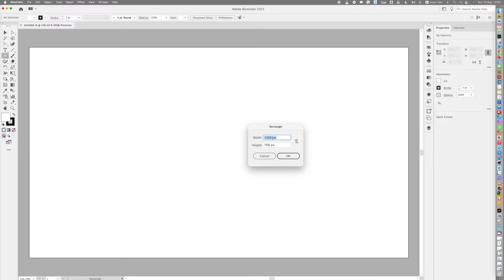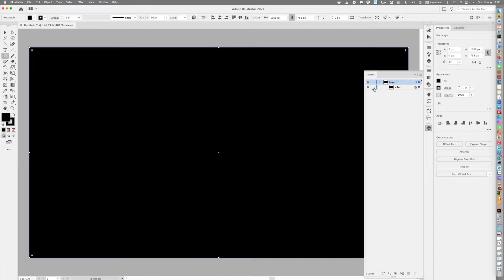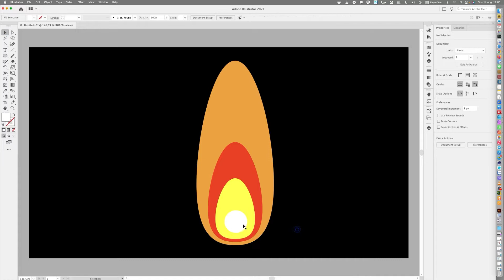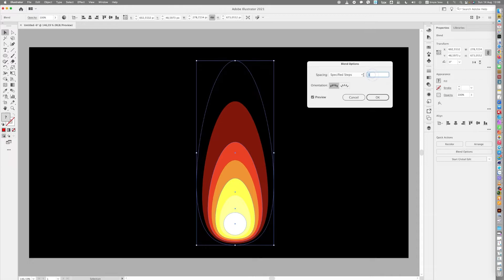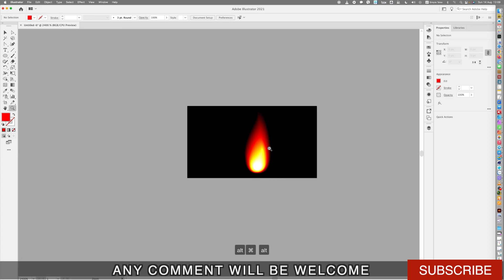DRAW A REALISTIC FIRE WITH ILLUSTRATOR 2021_s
VẼ NGỌN LỬA VỚI ILLUSTRATOR 2021